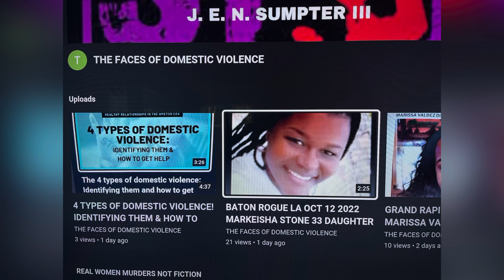SEATTLE, WA PUB OCT 22, 2022, JUDGE RULES IN FAVOR OF BIKINI BARISTAS IN EVERETT!!!